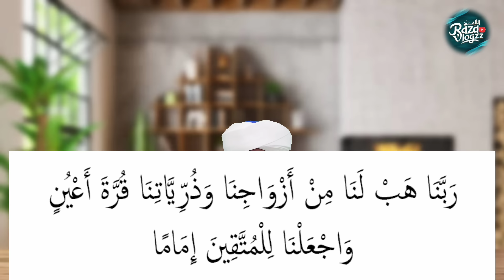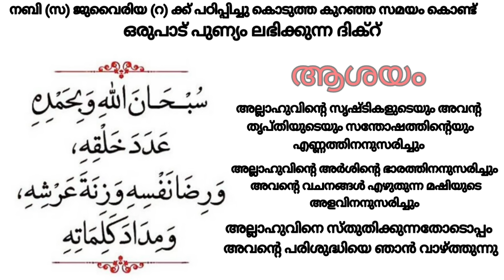വീട്ടിലിരുന്ന് ഹജ്ജ് ചെയ്യാം... ഈ ദിക്ർ മക്കളെ നന്നാക്കും..